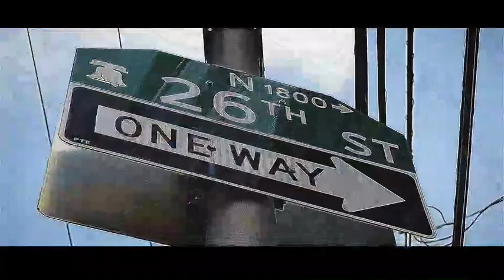Da 6ix (Official Video)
Dash Mylo - Da 6ix (my real life )
''If I call you my homie ill ride for you ''
shot by. @deepstreetmedia